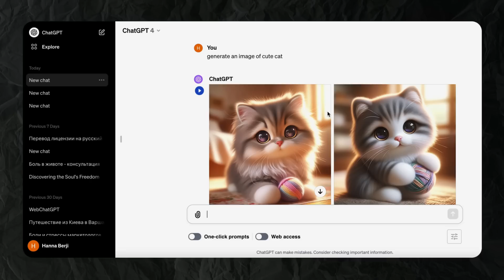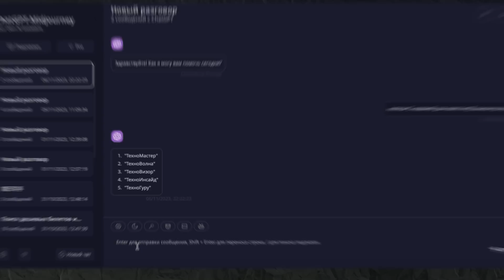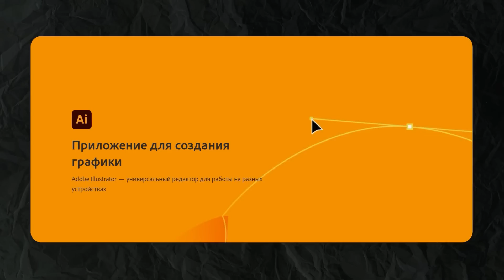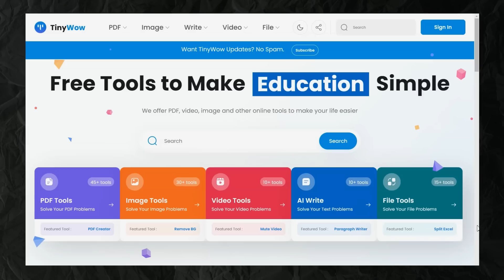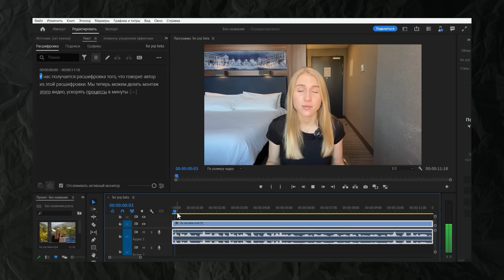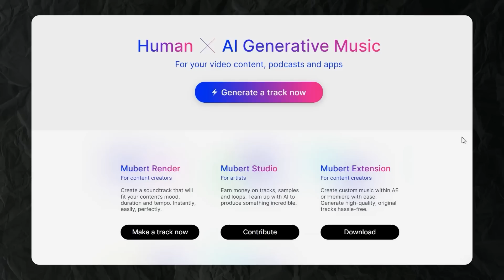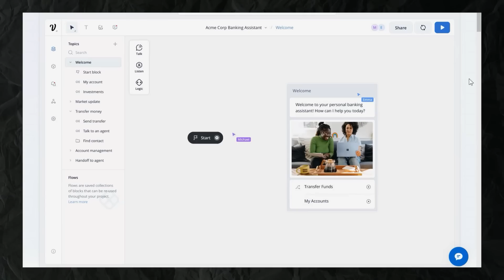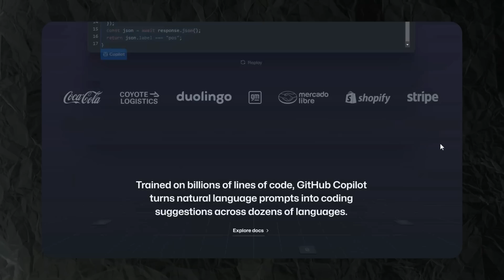ЭТИ ВСЕ НЕЙРОСЕТИ КОТОРЫЕ ТЕБЕ НУЖНЫ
Протестировала 400+ нейросетей, разделила разные сферы и подобрала топ нейросети для каждой из сфер !

Дисклеймер❗:
Все, что здесь изложено, является моим мнением, а не официальным инвестиционным советом — пожалуйста, проведите собственное исследование, прежде чем рисковать собственными деньгами. Предоставленный материал предназначен только для образовательных целей. Web3nity не несет ответственности за любые прибыли или убытки, связанные с вашими инвестициями .